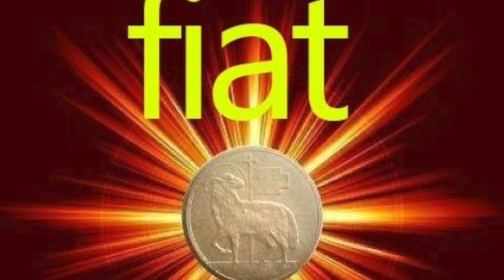"Stare" nell'Amore...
Ora Santa. Prima Lettera di san Giovanni apostolo, capitolo 4,11-21. Solo chi ha conosciuto per esperienza di fede Dio e il suo immenso amore può amare, adempiendo il primo comandamento ed il secondo. Chi non ama oppure ha mille paure non ha conosciuto Dio e il suo amore. Ora santa di Giovedì 17 Maggio 2018